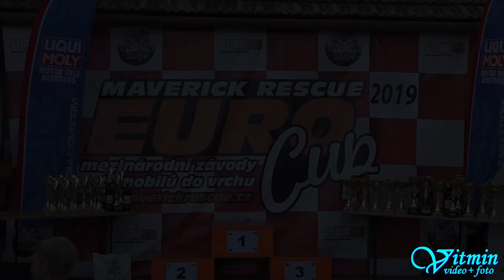Škoda 110R - Vojtěch Macek - XIV. Divácká 13° - Diváky 2019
Vojtěch Macek s vozem Škoda 110R zvítězil MREC ve třídě E1-1600 na XIV. Divácké 13° roku 2019.